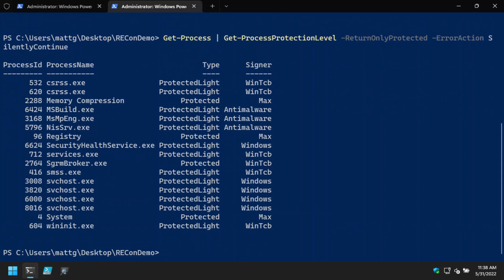Demo 1: Living Off the Walled Garden: Abusing the Features of the Early Launch Antimalware Ecosystem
REcon 2022 demo video #1: Demonstrating running arbitrary, unsigned code with MSBuild as an antimalware light protected process.